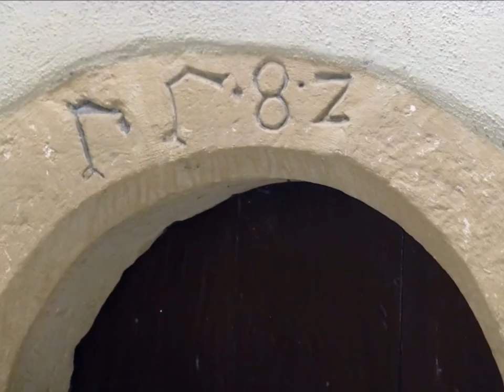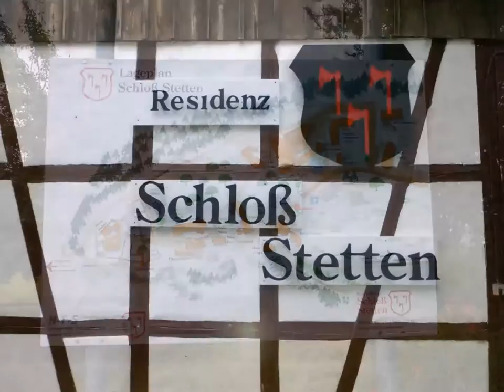Mit Maria unterwegs: Schloss Stetten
Im Taubertal